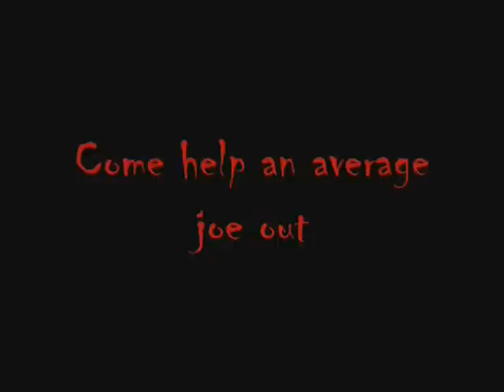GI JOE and the Blood Drive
GI JOE's friend bob needs blood. This is a video i did for school. We are having a blood drive and i had to make a video about it